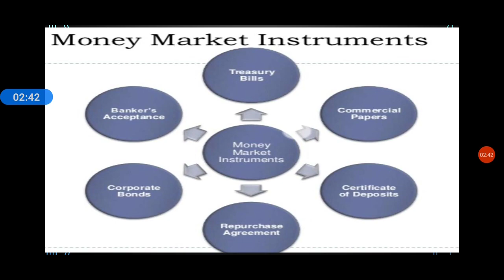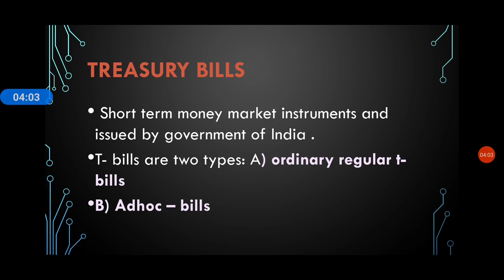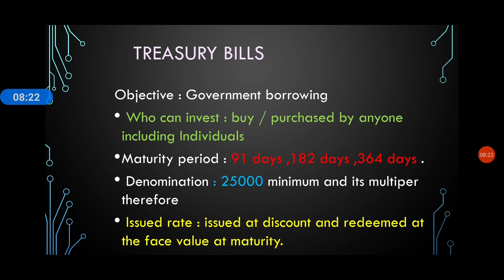Money market instruments#Treasury bills ,Certificate of deposit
Money market instruments ,Treasury bills ,T-bills ,certificate of deposits ,types of money market instruments,CDs , objective of Treasury bills ,objective of certificate of deposits ,time maximum and minimum amount of T-bills and certificate of deposits ,Tiara classes Neetu yogi #
Meaning of T-bills ,what is money market instruments,money market time period objective and its parts .